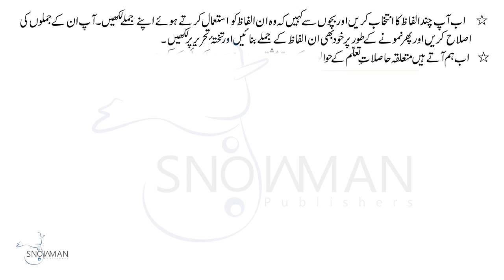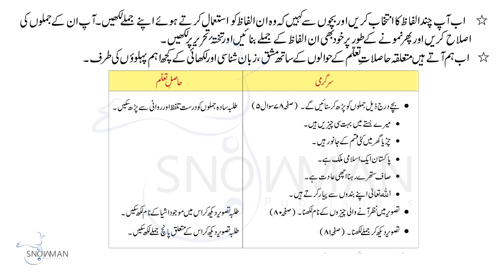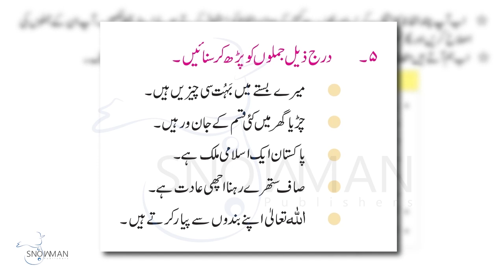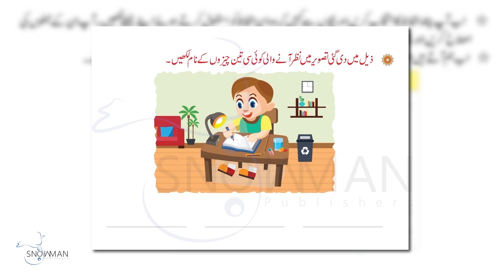Urdu Class 1 Nasiyat |اردو جماعت اول باب پنجم مشق،زبان شناسی | New Course 2023